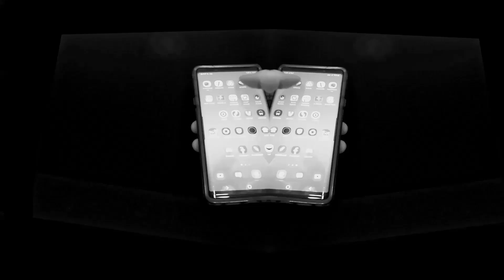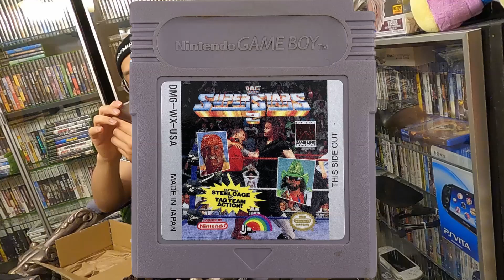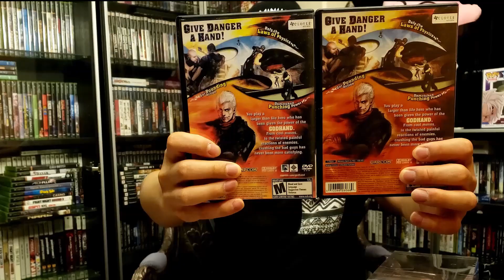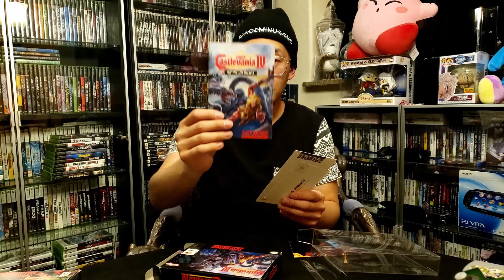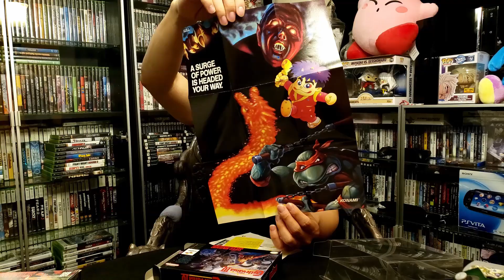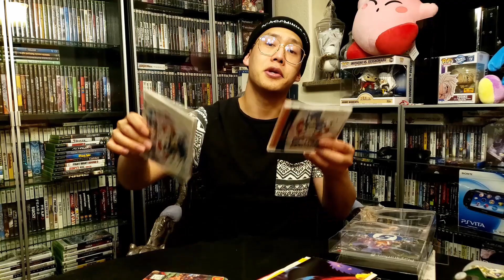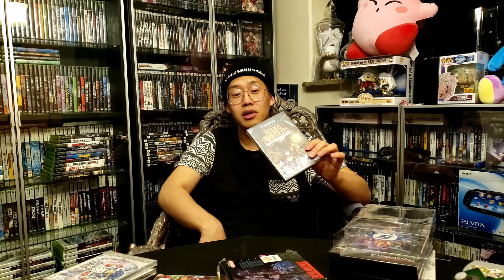I SPENT $550 ON THESE GAMES ! Was it worth it ? (Video Game Pickups pt.45)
Back with another video players, thanks for waiting. Found a cool lot of games that costed me an arm and a leg. Was it worth it ? One again thank you PickFlip for making the trade with me so I could finally get a copy of a Godhand case and manual!

Check out his channel below!

Music by Musicality - Demon Slayer Kimetsu no Yaiba (Hip Hop Trap Remix) Gurenge [Musicality Remix]